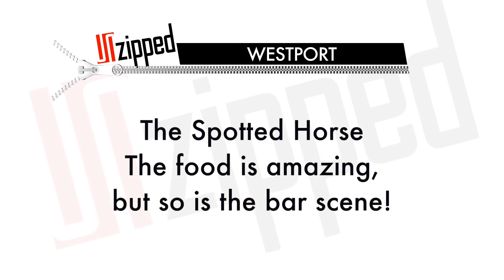Westport Unzipped 06880 - Top Restaurants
Westport, CT.(06880) not just a zip code but a way of life!  Join America's Top Lifestyle Expert, Mar Jennings as he unzips the top restaurants in Westport, CT. Take this amazing journey through 06880 it might just surprise you.  Presented by Higgins Group Real Estate.